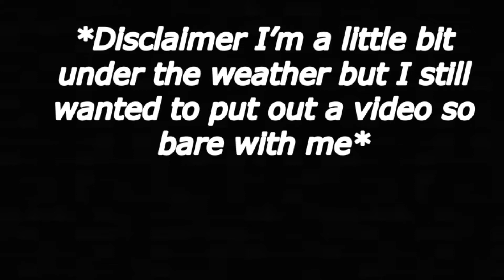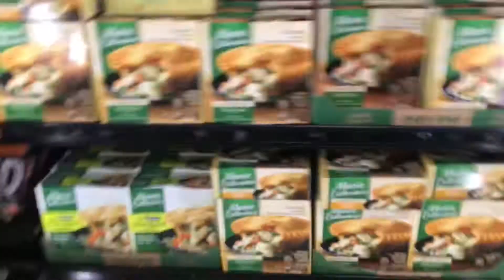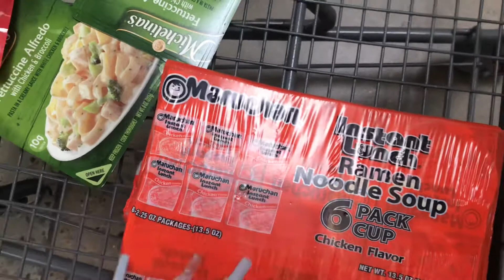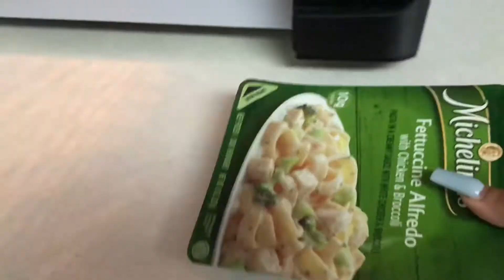VLOG| SPEND 2 DAYS WITH ME(cooking,shopping etc)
1. I’m LIT
2. IM PRETTY

FAQ ♡
How do you pronounce your name: era-lin
How old are you ? 19
Height: 5’3
Where are you from ? Memphis, TN
Are those your real eyes ? Yes ☺️